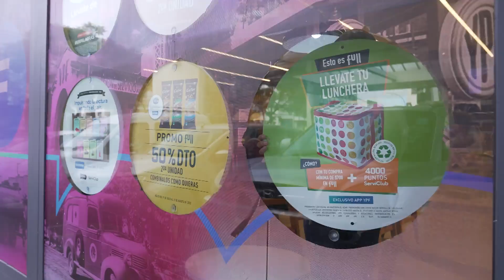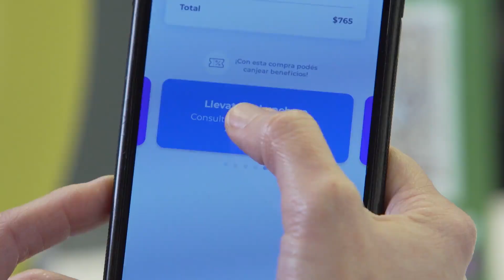Luncheras 100 años YPF Full con triple impacto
Ésta es la historia de la lunchera que desarrollamos junto a YPF para todas las YPF Full del país. Descubrí cómo se hizo y quiénes la hicieron. El cambio se logra trabajando juntos por un mundo mejor.